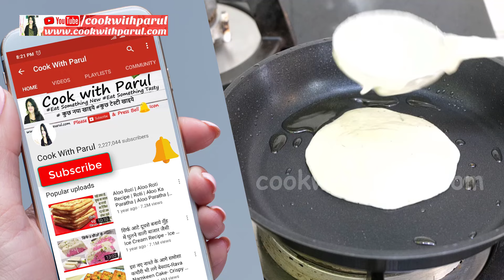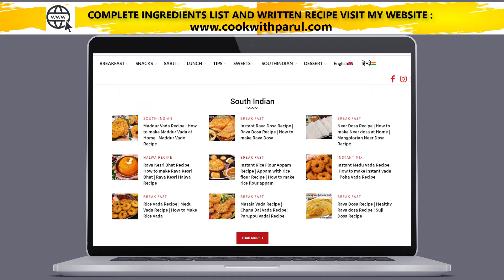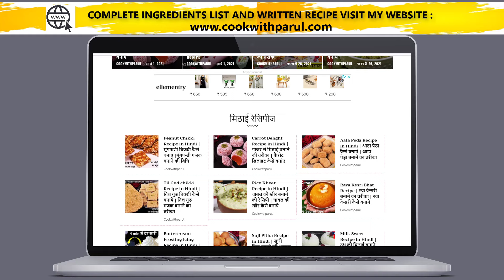Vrat ka Khana Recipe - 2 बूँद तेल में २ चीज़ो से व्रत का खाना 9 दिन यही बनाये खाये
For Chutney
Peanut powder - 2 tsp
Coriander

For Roastie
Boiled Potato - 3
Sama Rice - 1 cup
Desiccated Coconut - 1 tbsp
Eno Fruit Salt - 1 pack